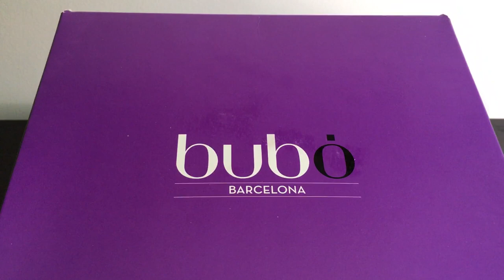Bubó Barcelona - The Best Pastry Chef and Pastry shop in the world 10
Bubó is a world class pastry shop located in Barcelona. As if it were a museum, its counters displays cakes and pastries perfectly placed in line, which are true pieces of art. The author of these beauties is Carles Mampel, a Catalan pastry chef who knows how to surprise with his creative spirit.

There is one thing that caught my attention in Bubó : the precision of the shapes of the pastries, the smooth and perfect textures.

The most difficult part is to choose which cake to pick! :)

Carles Mampel, won in 2005 with his Xabina cake the best chocolate cake in the World price. Bubó has conceived a new concept of pastry where the level of their creations is just as high in both appearance and taste.

A must try if you go to Barcelona.

Pastelería Bubó
Carrer Caputxes, 10
Barcelona